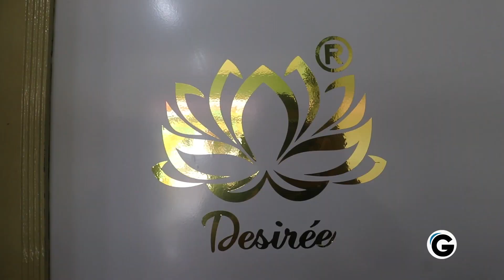Itaitubense supera depressão e síndrome do pânico e abre negócio para ajudar outras pessoas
Brenda Maria, de 24 anos, contou tudo sobre os momentos mais difíceis de sua vida; Recentemente ela inaugurou uma empresa que promete ajudar pessoas na prevenção e tratamento da depressão, a Desirée Integrativa.

A empresa fica localizada na Avenida Drº Hugo de Mendonça, ao lado dos Lojões A Manauara.